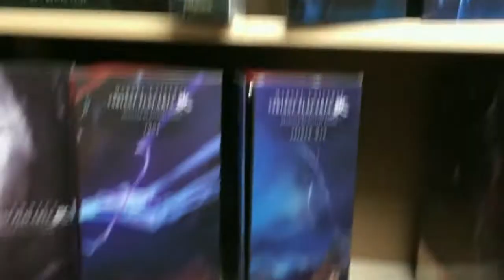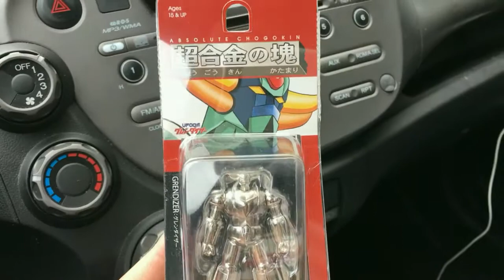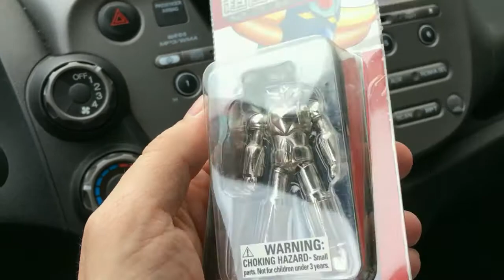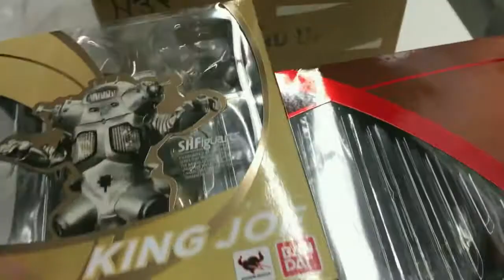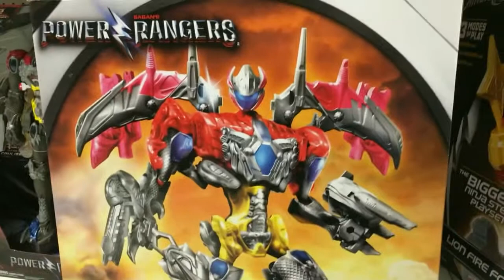LONG ISLAND TOY TRIP & HAUL!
Ultrazilla Jr. and I went on another Long Island Toy Trip yesterday. Here's some of our adventure and haul!

Stop by and check out Ultrazilla Toys on Facebook for box and product pics/reviews/news and more

Listen to Ultrazilla (Sal) on the weekly toy podcast The Repacked Podcast

Till next time, peace out, people!